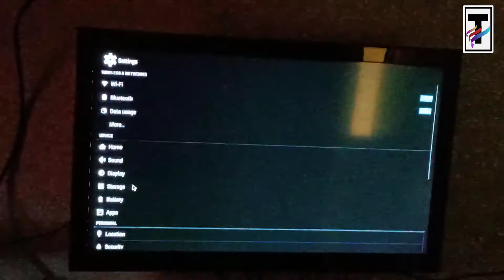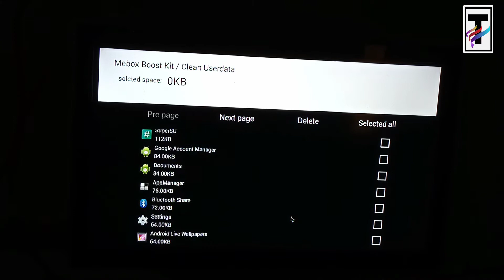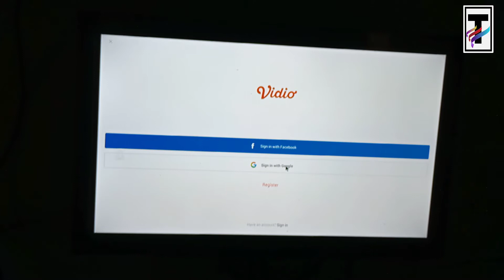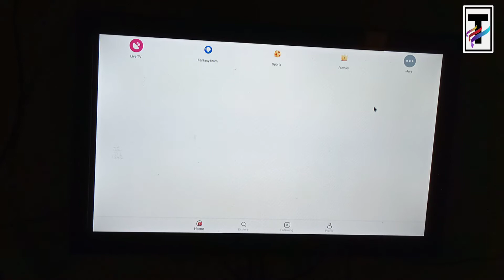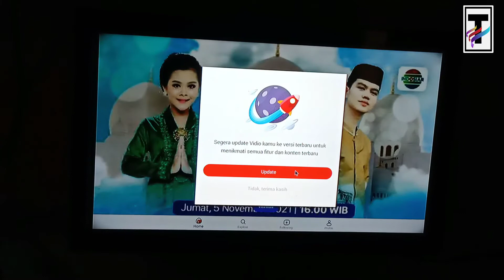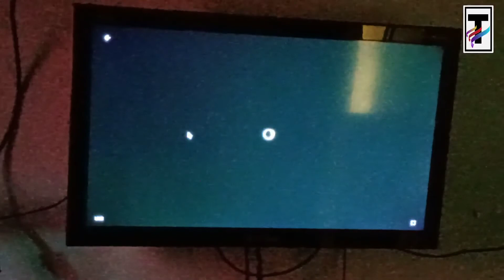Aplikasi Vidio.com Tidak Bisa Di Buka Android 4.1, Yuk Pakai Cara Ini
Seperti yang kita ketahui aplikasi vidio.com membuat kita nyaman untuk streaming karena memiliki buffering yang sangat ringan.
Jika kalian pengguna android terbaru atau minimal android versi 6.0 , mungkin ini tidak akan menjadi masalah serius karena aplikasi vidio.com bisa di akses dengan mudah.
Lalu bagaimana jika kalian pengguna android 4.1?
Di video ini sudah saya sediakan jawabannya. Selamat menonton